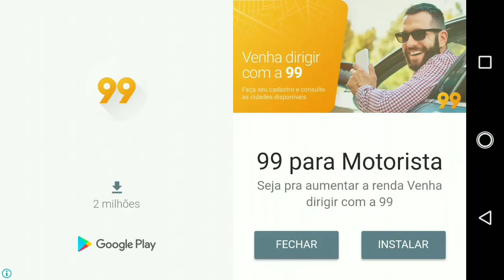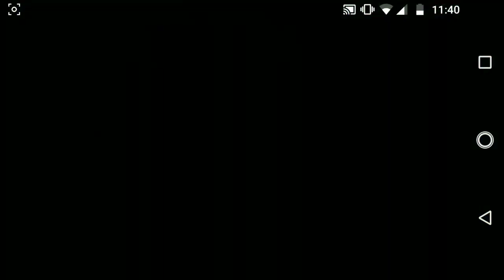M4VN TUTORIAIS : Lançou Dragon Ball Fighterz Feito Por Fã Para Android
⚠️⚠️⚠️ ATENÇÃO ⚠️⚠️⚠️